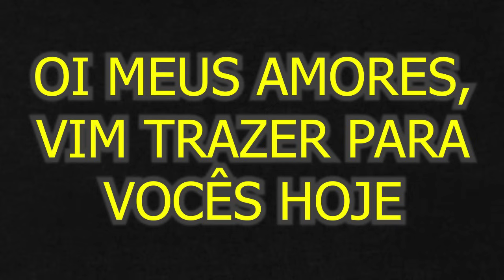QUATRO IDEIAS DE LANCHES FÁCEIS PARA VOCÊ FAZER HOJE MESMO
TORRADA COM PASTA DE ALHO VOCÊ VAI AMAR ESSA RECEITA

INGREDIENTES

3 colheres de sopa de maionese
2 colheres de sopa de requeijão
2 colheres de sopa de queijo parmesão
1/2 colher de sopa de orégano
1 colher de sopa de alho
3 unidades de pão de sal
1 colher de sopa de ketchup

Obs: Não esqueça de untar o seu tabuleiro

*Não fica forte o gosto de alho mais se você não gostar pode colocar só 1/2 colher

MINI PÃO DE QUEIJO COM BACON PARA FESTINHA

INGREDIENTES

1 xícara de bacon
2 ovos inteiros
100 ml de água fria
1 xícara de queijo
1 pacote de mistura para pão de queijo

CROISSANT - PÃOZINHO DE GOIBADA SUCESSO NAS PADARIAS

INGREDIENTES

250 gramas de farinha de trigo
40 ml de óleo
1 colher de café de sal
1 colher de sopa de açúcar
1 ovo pequeno
1/2 pacote de 5 gramas de fermento biológico
100 ml de água morna
1 gema para pincelar
Catupiry ou queijo da sua preferência
Goiabada em barra

ROSCA DOCE DE PADARIA COM POUCOS INGREDIENTES

INGREDIENTES

250 gramas de farinha de trigo
40 ml de óleo
1 colher de café de sal
1 colher de sopa de açúcar ( se você gosta bem doce coloque 2 )
1 ovo pequeno
1/2 pacote ( 5 gramas de fermento biológico seco )
100 ml de água morna
1 gema para pincelar

Obs: Não esqueça de untar sua forma
°Finalizei com leite condensado e coco
°Para uma rosca mais doce coloque 2 colheres de açúcar ao invés de 1 só